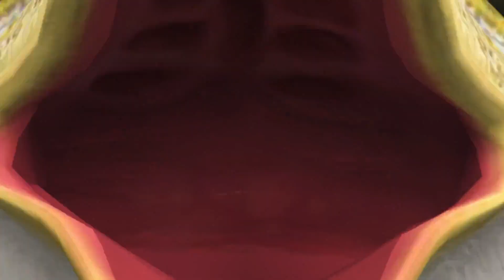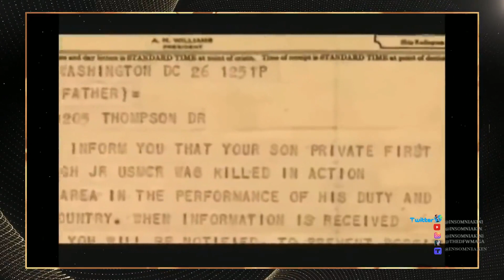Forgot to post this Happy Memorial Day remember the fallen